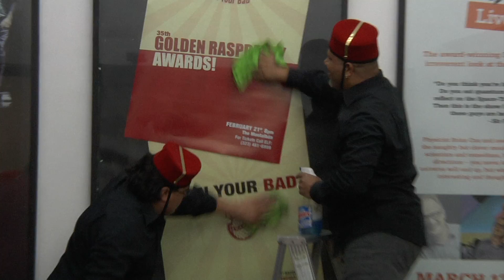The Razzies' Miss Goldenberries - The Audition!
Auditioning for the coveted role of the Razzie's Envelope Girl aka Miss Goldenberries is a process - to say the least.  Tinsel Townsend is Miss Goldenberries, Check our Tinsel's Town - a very hilarious show